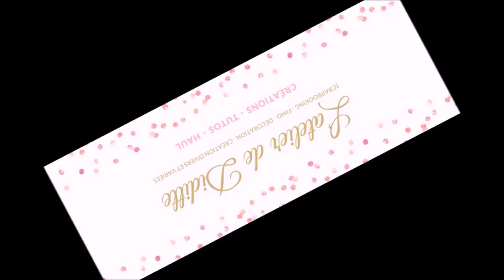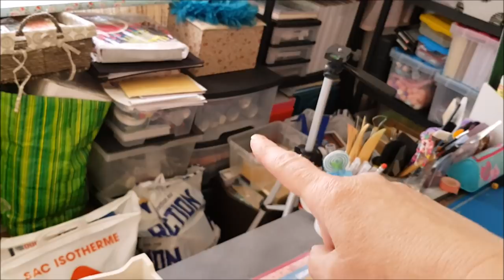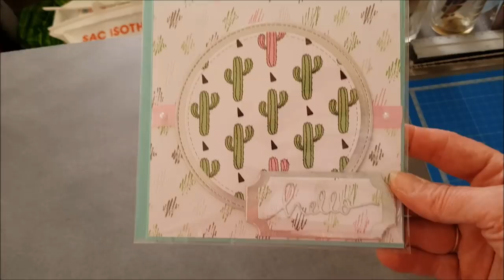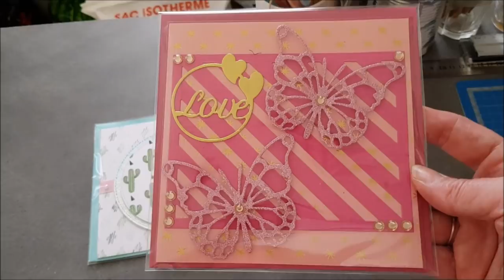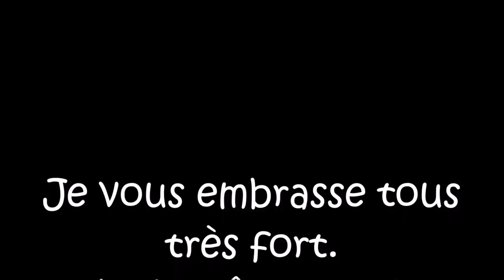Vlog Suite de mon atelier